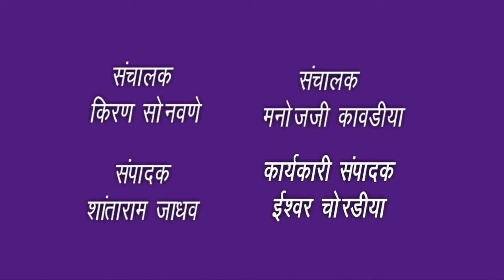महात्मा गांधी जयंतीचा पडला विसर,जिल्हा परिषद शाळेतील शिक्षकांना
जिल्हा परिषद शाळेतील शिक्षकांना महात्मा गांधी जयंतीचा पडला विसर,
दुपारी साडेतीन वाजता जयंती साजरी केली महात्मा गांधी जयंती